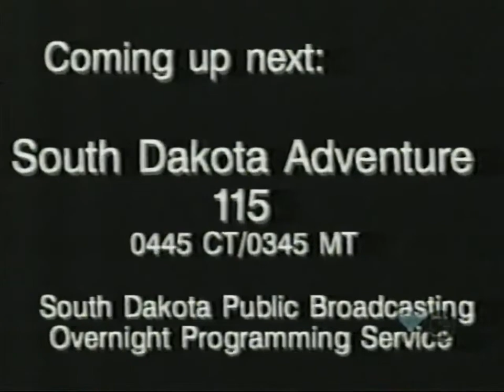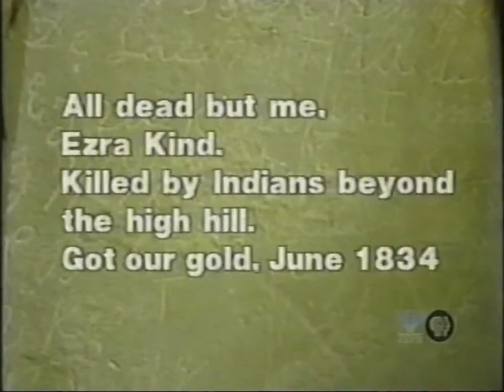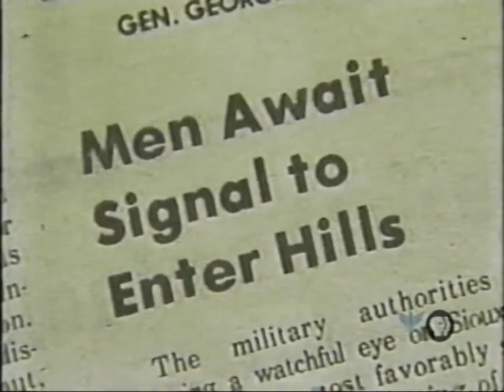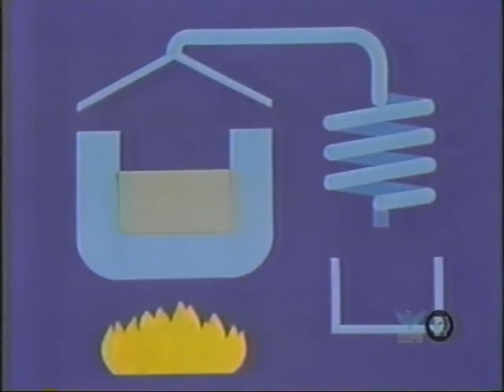South Dakota Adventure 16 - Black Hills Gold Rush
Episode 16 details the events following the discovery of gold in the Black Hills.